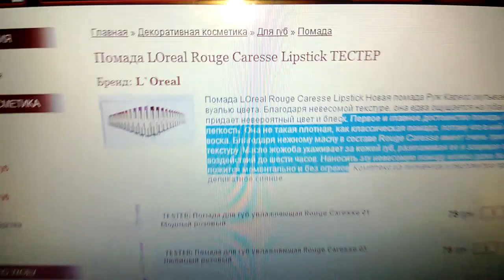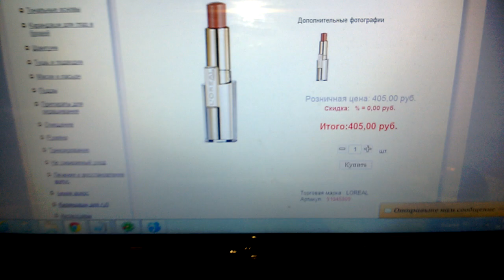Помада LOreal Rouge Caress :МАРКЕТИНГОВЫЙ ОБМАН?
Помада держится буквально 5-10 минут.За такую цену очень сомнительное приобретение. Может у вас по-другому?